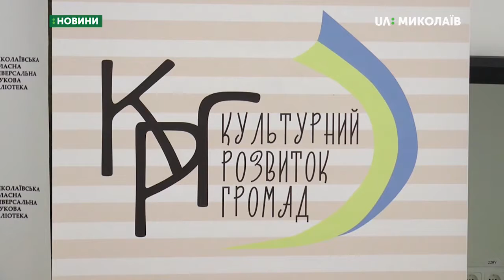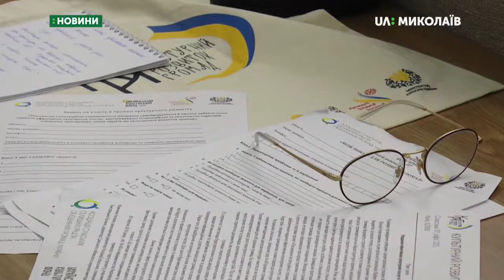03.09.2019. Новини. 07:30